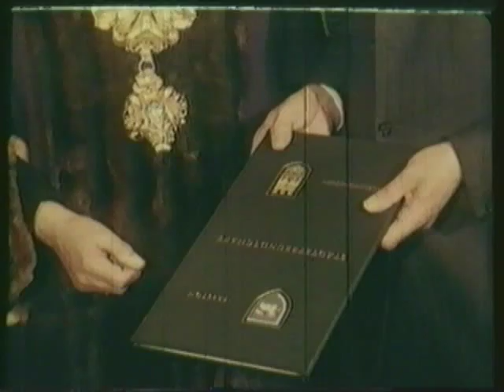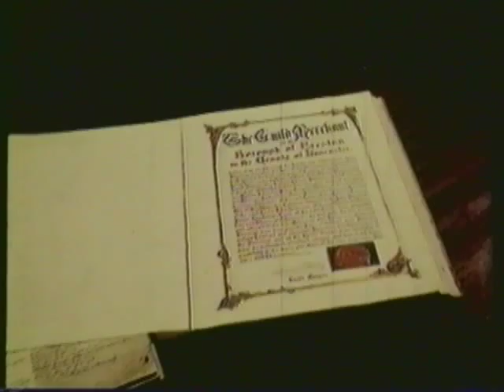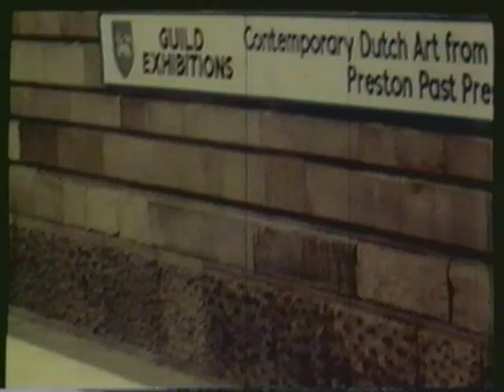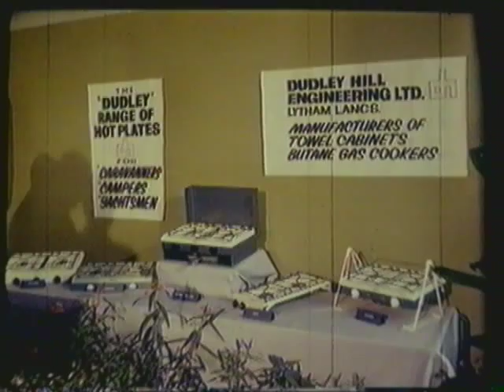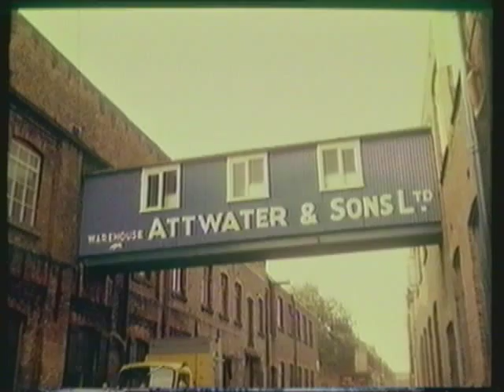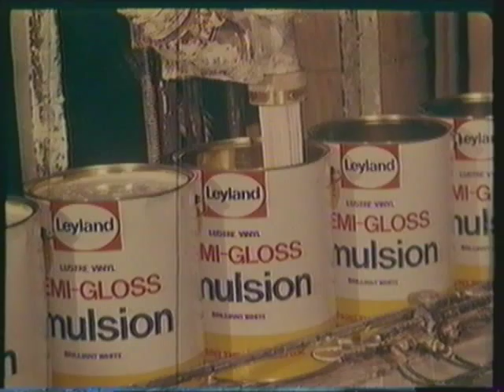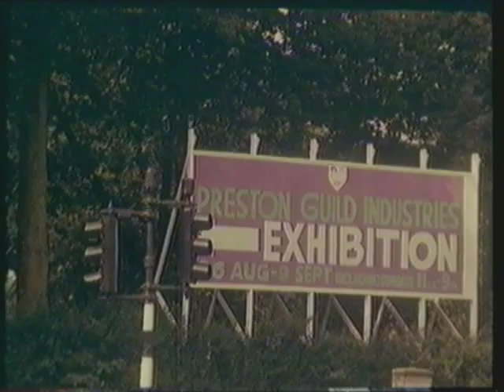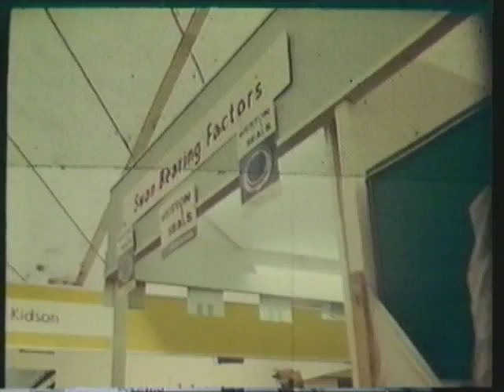Preston Guild 1972 (pt1 of 3)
Taken from a VHS I bought from Cannon street camera shop in 92. I don't claim to hold any copyright and neither do I make any profit from this.
I personally was stood outside St Georges shopping centre on the day of the trade procession with my aunty, can't see myself though too blurry.
Try spotting the factory/industry that still exists! (Thanks maggy)